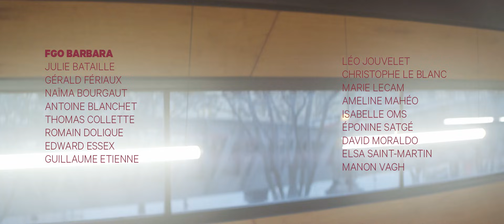Chanceko | Grünt d'Or #19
Avec le soutien du Centre National de la Musique

Merci au FGO Barbara